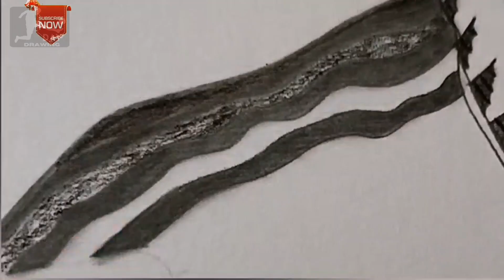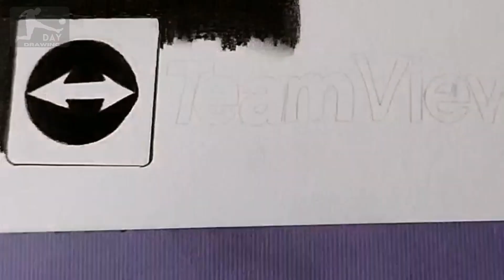Drawing Lisandro Martinez (Manchester United) 2023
Lisandro Martinez in Manchester United 2023 drawing || How to draw Lisandro Martinez

Today, on the day drawing channel, we are watch the drawing of Lisandro Martinez, the Argentinian star of the Manchester United football team with time-lapse design. 😉

This video is a drawing of Lisandro Martinez in the Manchester United team. This football drawing by Lisandro Martinez is a portrait of the face of Lisandro Martinez, a player of the Manchester United football team. This drawing is by Lisandro Martinez, photo design by Lissandro Martinez in 2023. This 3d drawing of Lisandro Martinez is a drawing of happiness after Lisandro Martinez scored a goal in the Manchester United football team. The drawing of Lisandro Martinez, the Argentinian player of the Manchester United football team, is drawn in a hyperreal style using a pencil. 🤗

Music 🎶🎤